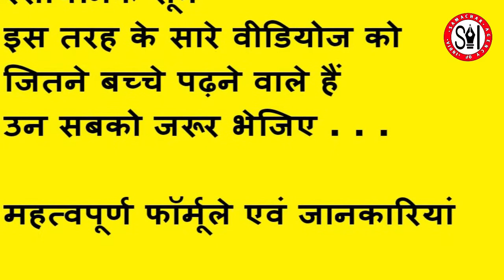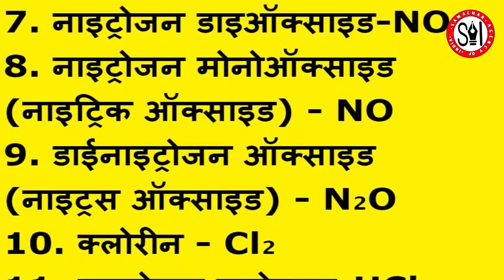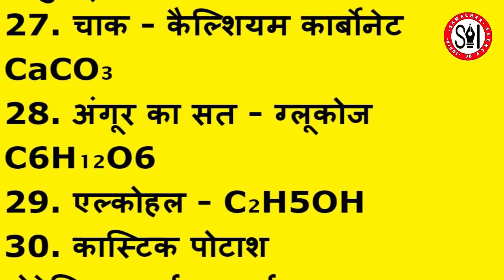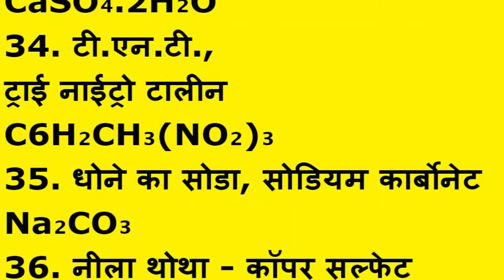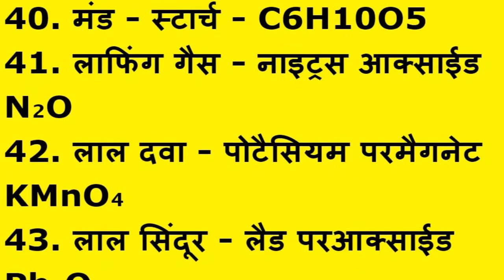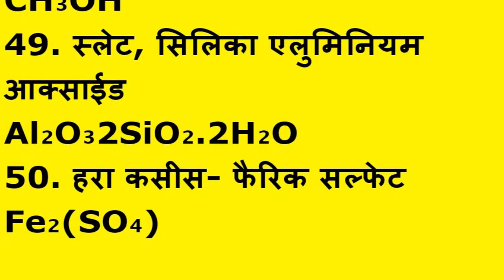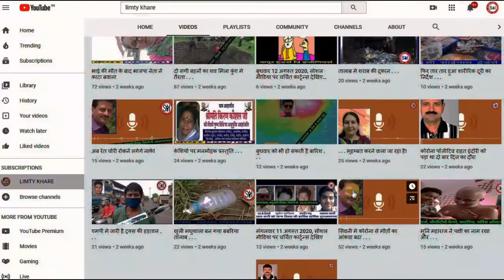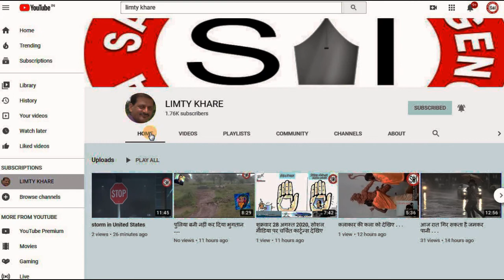विद्यार्थियों के लिए लाभकारी : रसायनशास्त्र के अणुसूत्र जानिए